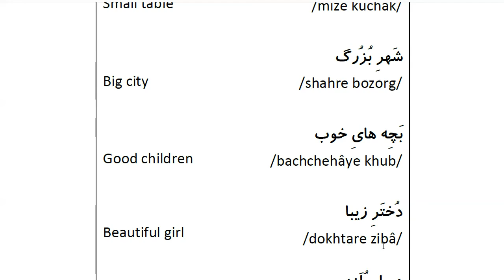Farsi Grammar in Use: For Beginners - Lesson 42- Adjectives